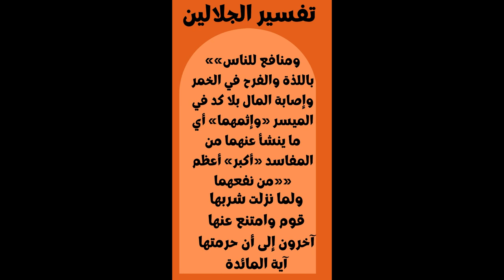في اي سورة جاء تحريم شرب الخمر؟ (1) تفسير سورة البقرة الآية - 219-يسألونك عن الخمر والميسر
يَبِسْمِ اللَّهِ الرَّحْمَنِ الرَّحِيمِ
وَيَسْأَلُونَكَ مَاذَا يُنْفِقُونَ قُلِ الْعَفْوَ ۗ كَذَٰلِكَ يُبَيِّنُ اللَّهُ لَكُمُ الْآيَاتِ لَعَلَّكُمْ تَتَفَكَّرُونَ
تفسير الجلالين
«ويسألونك ماذا ينفقون» أي ما قدره «قل» أنفقوا «العفو»
أي الفاضل عن الحاجة ولا تنفقوا ما تحتاجون إليه وتضيعوا أنفسكم وفي قراءة بالرفع بتقدير هو «كذلك» أي كما بين لكم ما ذكر «يبين الله لكم الآيات لعلكم تتفكرون».
تفسير الميسر
ويسألونك عن القَدْر الذي ينفقونه من أموالهم تبرعًا وصدقة، قل لهم: أنفقوا القَدْر الذي يزيد على حاجتكم. مثل ذلك البيان الواضح يبيِّن الله لكم الآيات وأحكام الشريعة؛ لكي تتفكروا فيما ينفعكم في الدنيا والآخرة
بعض التفاسير:
تفسير سورة البقرة الآية 219 يسألونك عن الخمر والميسر قل فيهما إثم كبير ومنافع للناس / عثمان الخميس